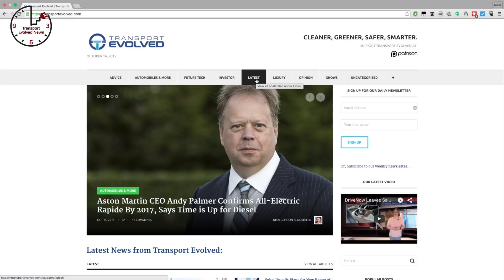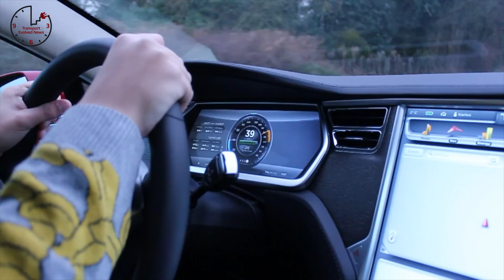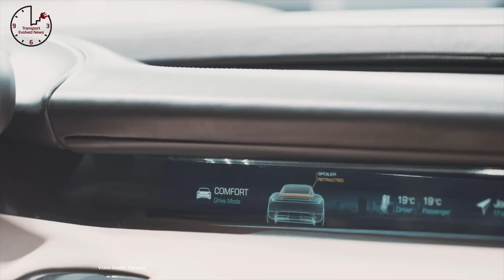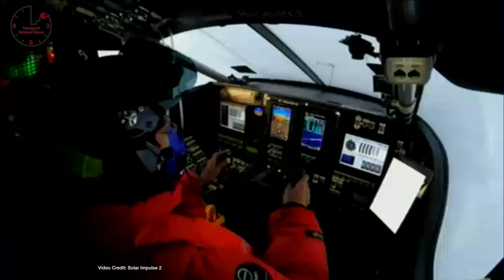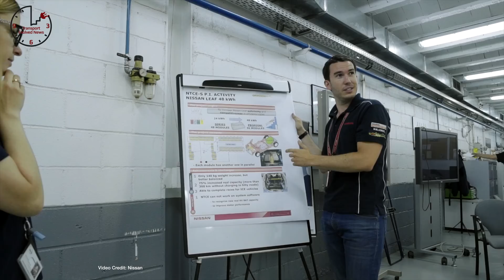Tesla’s Master Plan, Solar Powered Plane Makes History, Racing LEAF, T E N Future Car News 7:29:16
Weekly show about future cars and future car technology.  This week news about: Elon Musk’s grand master plan for Tesla; Porsche expands hiring for its first electric car; CHAdeMO hits critical Mass in Japan; NHTSA releases primary report on Autopilot crash (and Tesla parts company with Mobileye); Solar Impulse 2 makes historic landing at end of round-the-world trip; Mercedes announces an all-electric truck; Jaguar ditches sports cars in favor of electric cars and SUVs; Federal Gov. increases electric car push; Volkswagen kills TDI in U.S.; Nissan showcases long-range racing LEAF.